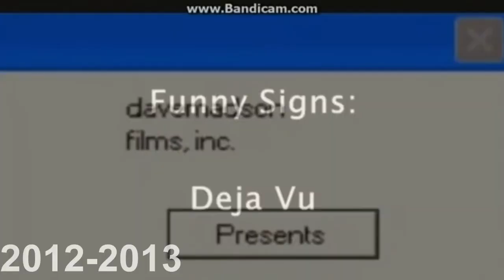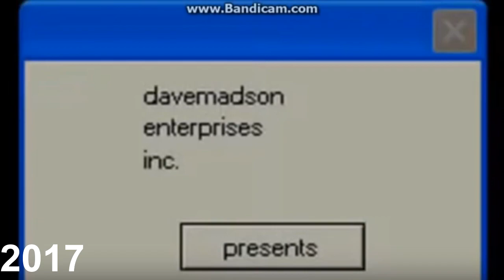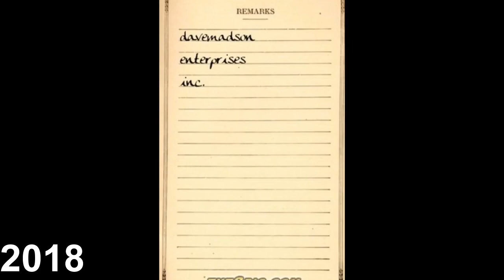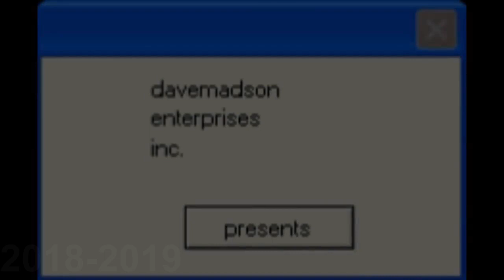Davemadson Intro History Updated (2010-Present)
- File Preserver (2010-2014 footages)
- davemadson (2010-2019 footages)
- ParaWarnerViacom-17 Enterprises Inc. (non-updated history)

RMC23. Always in our business.